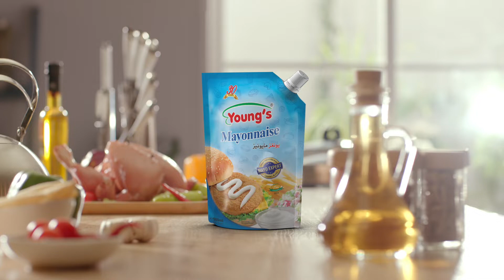Young's Mayonnaise TVC